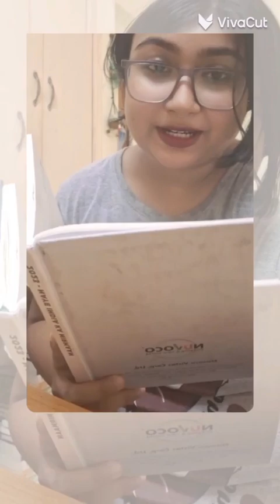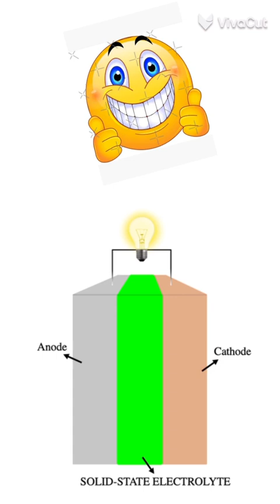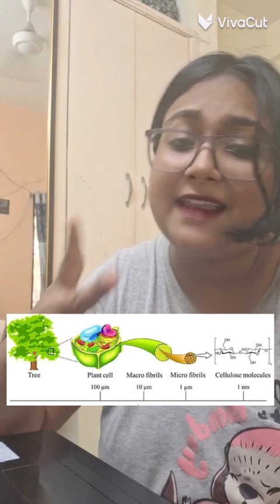Euraxess Science Slam India 2024 Finalist: Sreshtha Ganguly - Entry Video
Watch Sreshta's Science Slam entry video on: "Crosslinked cellulose-based polymer electrolyte for solid-state zinc ion batteries"